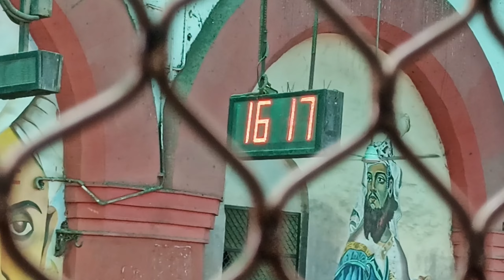Sikandrabad to Delhi train 🚂 travel vlogs amazing 😍traveltrain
Here are some popular hashtags for YouTube:

*General:*

1.
2.
3.
4.
5.

*Gaming:*

1.
2.
3.
4.
5.

*Beauty & Fashion:*

1.
2.
3.
4.
5.

*Health & Wellness:*

1.
2.
3.
4.
5.

*Travel & Adventure:*

1.
2.
3.
4.
5.

*Food & Cooking:*

1.
2.
3.
4.
5.

*Technology:*

1.
2.
3.
4.
5.

*Education:*

1.
2.
3.
4.
5.

Remember to use relevant and specific hashtags for your content to reach a wider audience!

Bulandshahar numaish2023🤔short video#trending
Bulandshahar numaish2023 short video#trending bulandshahr bula#numaish2023